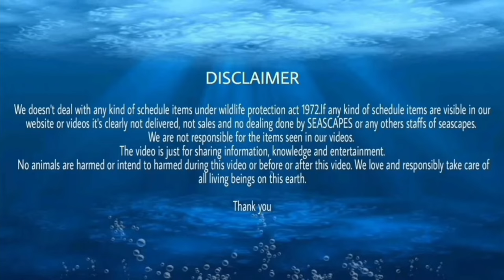HUGE QUANTITY MARINE FISH SHIPMENT NEVER SEEN BEFORE | best quality marine fish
Musician: LiQWYD

 • Venice Beach – TVARI (No Copyright Mu...
🎵 Track Info:

Title: Venice Beach by TVARI
Genre and Mood: Dance & Electronic + Dramatic

marine fish
marine fish shipment
salt water fish
seascapes
marine aquarium fish
marine
marine fish keeping
marine fish kolkata

Thanking you.